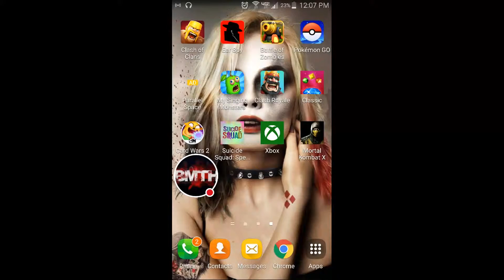CLASH O" WTF ROYAL